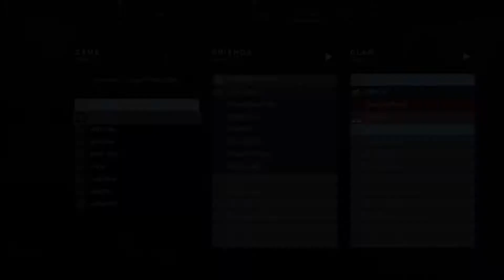Destiny 2 | 12 YEAR OLD KID VS GROWN-UPS PART 3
Every Destiny 2 Players are going to Hate Me... with the Wormhusk

My Good Bone Structure has
Snapshot Sights + Quickdraw and my hunter body armor has Unflinching Shotgun Aim so that means that I have a crazy shotgun speed to kill people quickly.